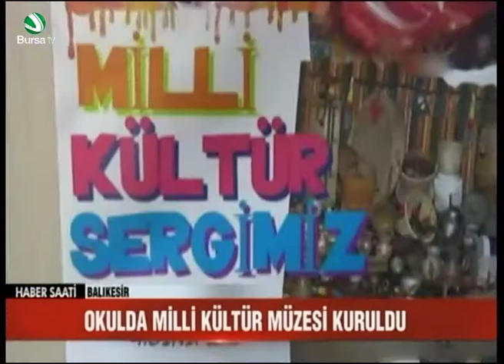OKULDA MİLLİ KÜLTÜR MÜZESİ KURULDU